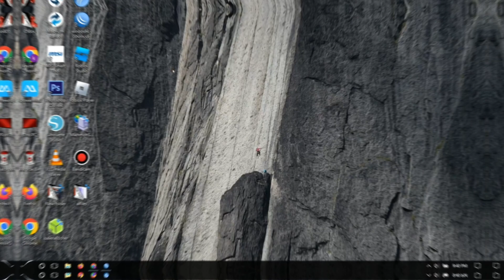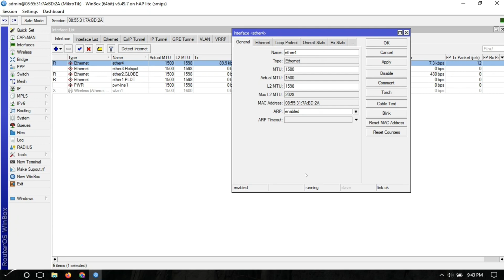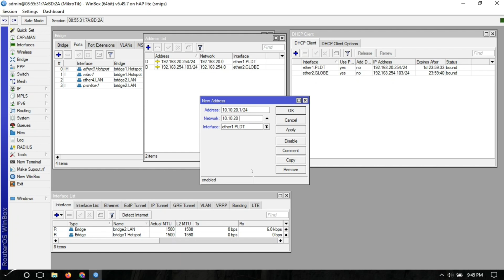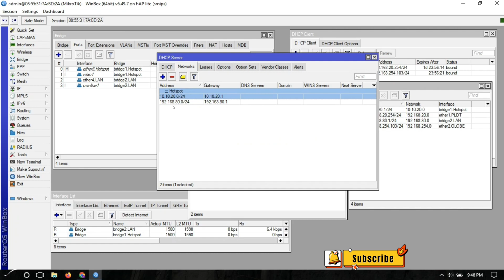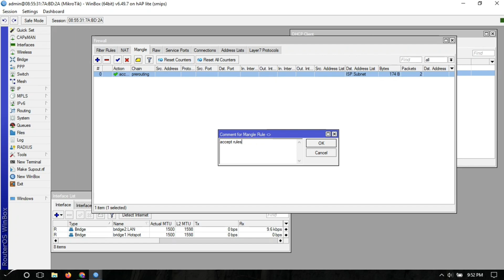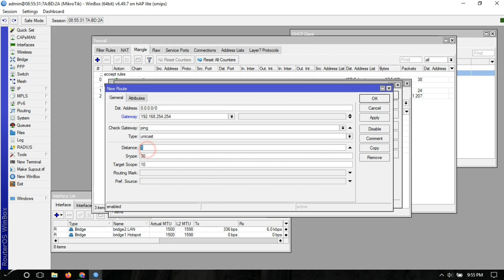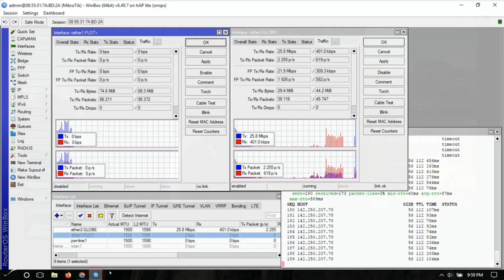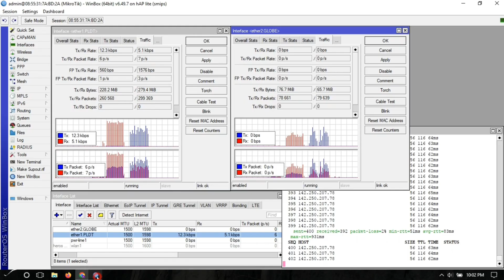Dual ISP Setup V2 (Part1)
Dual ISP V2 (Part1) Dual ISP Configuration (Haplite Mikrotik).